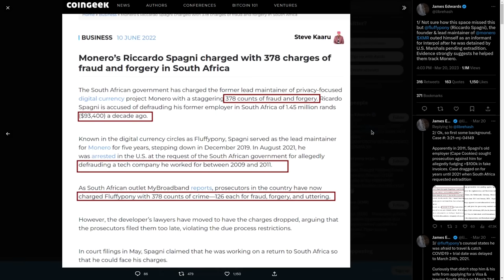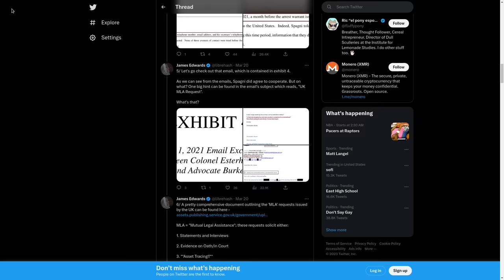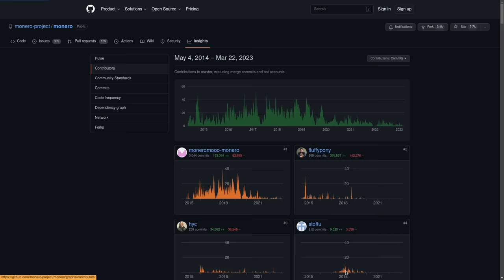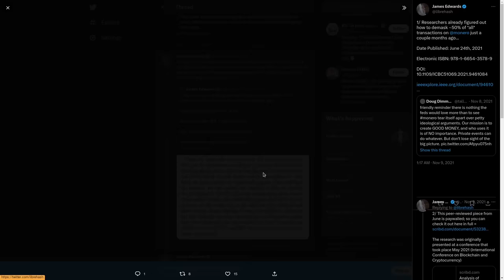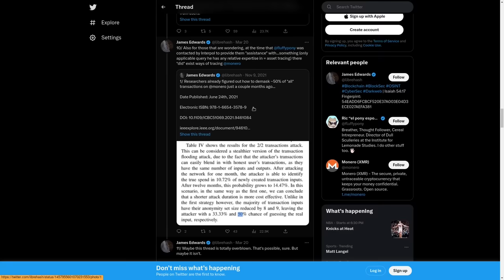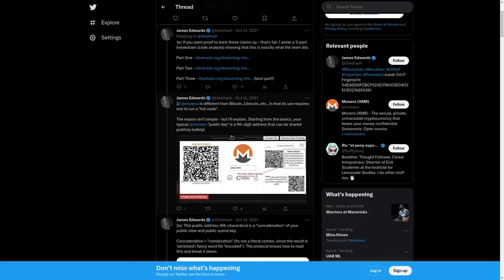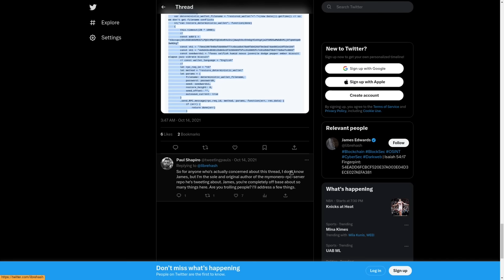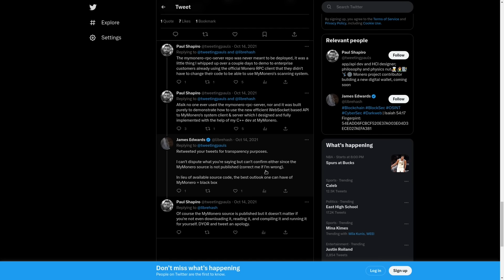Is Monero Compromised?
In this video I discuss the recent twitter drama about Monero's founder being an informant for interpol and what that means for the monero protocol (TLDW it's all opensource so we can see if it glows)

Monero
45F2bNHVcRzXVBsvZ5giyvKGAgm6LFhMsjUUVPTEtdgJJ5SNyxzSNUmFSBR5qCCWLpjiUjYMkmZoX9b3cChNjvxR7kvh436

Bitcoin
3MMKHXPQrGHEsmdHaAGD59FWhKFGeUsAxV

Ethereum
0xeA4DA3F9BAb091Eb86921CA6E41712438f4E5079

Litecoin
MBfrxLJMuw26hbVi2MjCVDFkkExz8rYvUF

Dash
Xh9PXPEy5RoLJgFDGYCDjrbXdjshMaYerz

Zcash
t1aWtU5SBpxuUWBSwDKy4gTkT2T1ZwtFvrr

Chainlink
0x0f7f21D267d2C9dbae17fd8c20012eFEA3678F14

Bitcoin Cash
qz2st00dtu9e79zrq5wshsgaxsjw299n7c69th8ryp

Etherum Classic
0xeA641e59913960f578ad39A6B4d02051A5556BfC

USD Coin
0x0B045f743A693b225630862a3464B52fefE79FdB